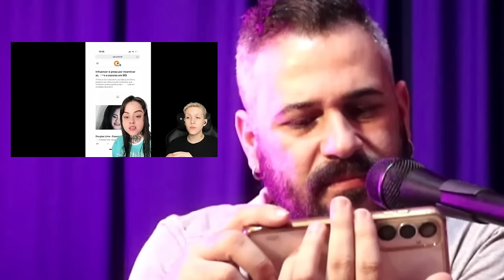FALEI MESMO! BABADO DAS BLOGUEIRAS!